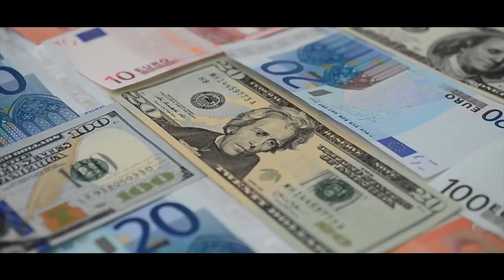ASLAH B X DAN Q-Tunatafuta pesa(Official Music Video)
Artistes: Aslah B X Dan Q
Song    : Tunatafuta Pesa
Audio by : Symo On the beat
Video by : Royal State Pictures